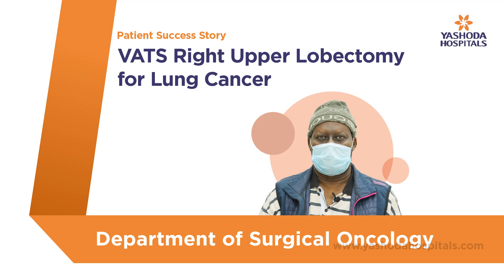VATS Right Upper Lobectomy for Lung Cancer | Yashoda Hospitals Hyderabad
Minimally Invasive Thoracic Surgery (MITS) is a new technique that utilises state-of-the-art cameras, high-tech tools, and specialised surgical instruments to perform thoracic surgery through small incisions in the intercostal muscle of the chest wall.

Mr. Derese B, a resident of Ethiopia, was diagnosed with locally advanced right upper-lobe lung adenocarcinoma following a thorough medical examination at Yashoda Hospitals in Hyderabad. Dr. K Sreekanth, a Consultant Surgical Oncologist, guided him through chemotherapy and radiation. Mr. Derese is ready to resume his previous lifestyle following a successful VATS Right Upper Lobectomy.

Watch the video to learn more about Mr. Derese's successful treatment journey at Yashoda Hospitals Hyderabad.

To know more about the Doctor and book and appointment